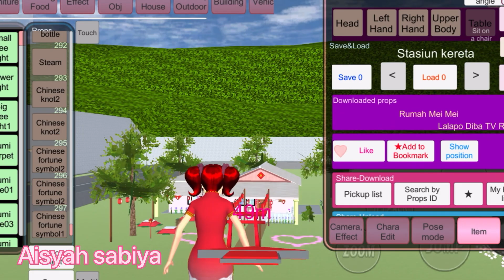Nonton barongsai di rumah Mei Mei Sakura Taiga Yuta Mio dapat angpao | drama sakura school simulator